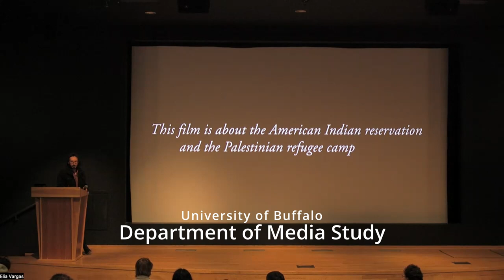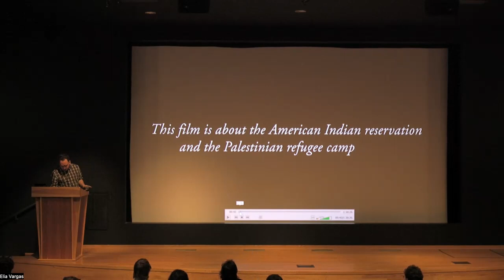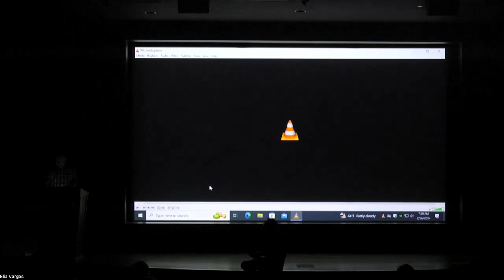PLASMA 2024 Presents: Matt Peterson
Matt Peterson is an organizer at Woodbine, an experimental space in New York City. He directed the documentary features Scenes from a Revolt Sustained (2015) and Spaces of Exception (2019), and co-edited the books In the Name of the People (2018), The Mohawk Warrior Society (2022), and The Reservoir (2022). Since 2014 he has collaborated with Malek Rasamny on “The Native and the Refugee”, a multi-media documentary project on American Indian reservations and Palestinian refugee camps.